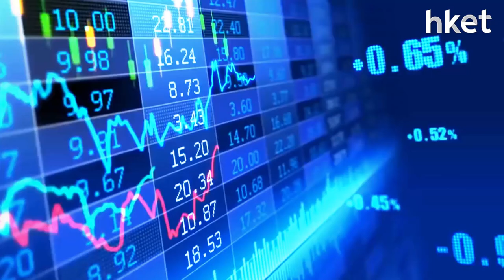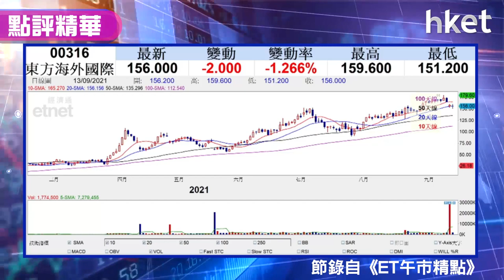【潛力股精選】李澤銘：東方海外（00316）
港股今日下跌，恒生指數一度跌逾600點，再失二萬六千點關。跌市之下，有何投資機會？紅蟻資本投資總監李澤銘為投資者推介短綫搏反彈之選，東方海外（00316）。想知買賣策略，立即點擊收看／收聽。

Time code
00：07 - 港股市況速報
00：40 - 港股市況分析　恒指走勢不樂觀
03：30 - 新經濟面對監管風暴 ATMX領跌 搏反彈點揀？
07：20 - 內地工信部首次提及 新能源車應合併重組 車企恐變天
11：00 - 股票推介：東方海外 （00316）
13：09 - 港股早市速報